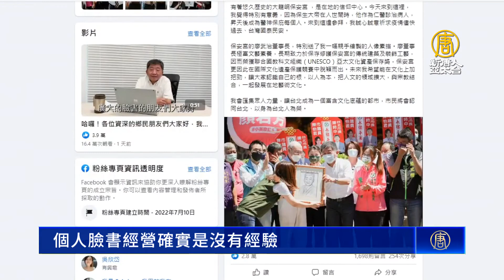陳時中自評防疫80分「阿中模式」拚首都勝選